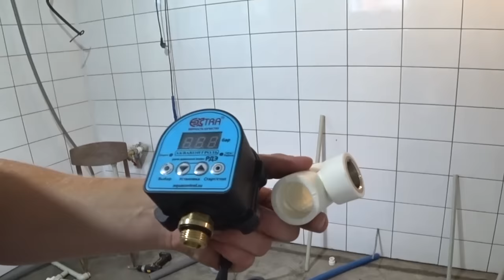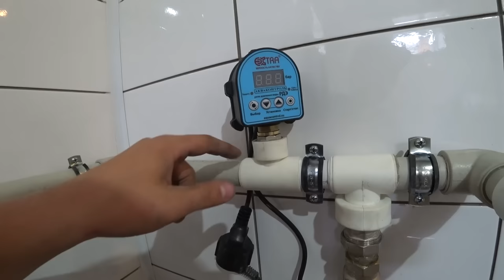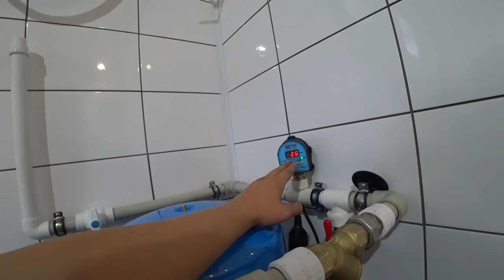Самая простая, но умная схема подачи воды из скважины в дом.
✔ Платформа Друзья, начинаем упаковывать нашу котельную, и первым делом решил подумать о воде. сегодня сделаем самую простую, недорогую, но умную схему подачи воды из скважины в дом.

Мои покупки:
Углошлифовальная машина DEKO DKAG20-125, 2х1.5 А.ч, з/у
Профессиональный набор инструментов для авто DEKO DKAT200 в чемодане (200 предметов)
Система для уборки ("умная" швабра и ведро) с системой отжима "чистые руки" DEKO DKFM03 SET4 (4 сменные насадки из микрофибры)
Швабра со встроенным распылителем для мытья полов DEKO DKFM01 SET6 (6 сменных насадки из микрофибры)